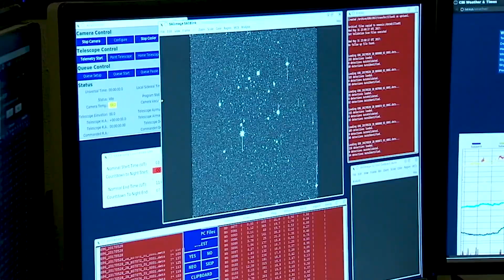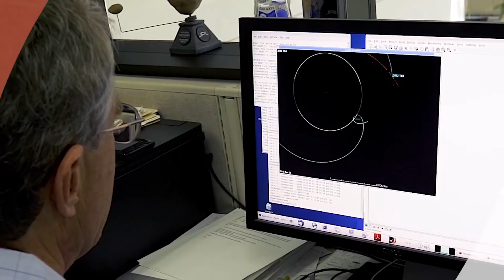Does NASA Know About All the Asteroids We Asked a NASA Scientist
Does NASA know about ALL the asteroids? We know about the vast majority of larger ones and none of those pose a threat, but space is big, so we're always on the lookout. NASA asteroid expert Dr. Amy Mainzer explains.

Producer: Scott Bednar
Producer/Editor: Jessica Wilde